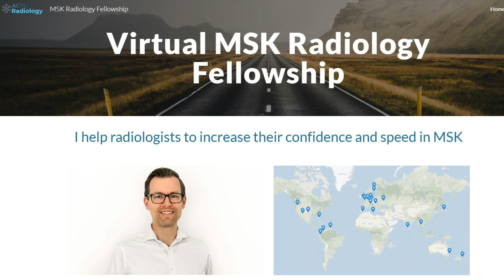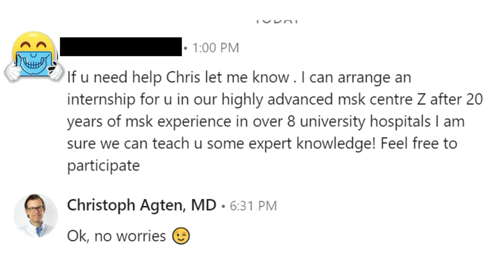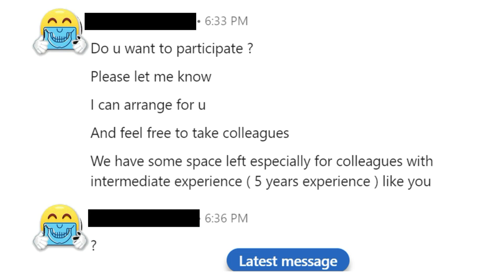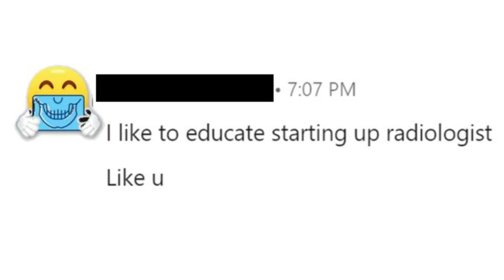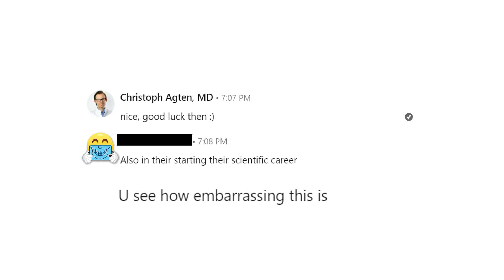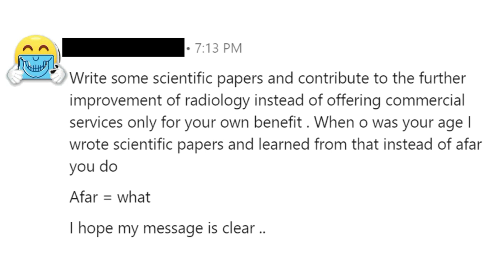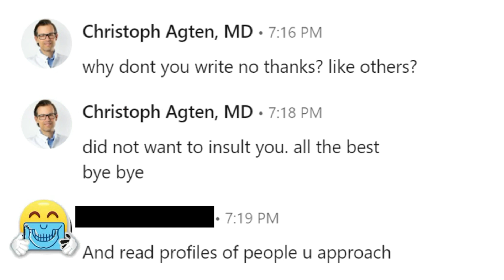How To Offend A Radiologist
In this video, I show you how i accidentally offended another radiologist on LinkedIn.

Hi, I’m PD Dr. med. Christoph Agten, an MSK radiologist and mentor. I've published 40+ research papers in top MSK journals, written the bestselling book SPEED MSK, and completed MSK fellowships in Zurich and New York. As a full-time teleradiologist specializing in MSK MRI, I started this channel to help radiologists around the world master MSK.